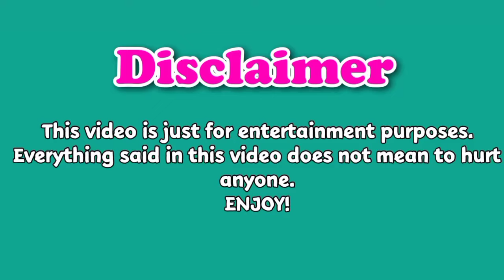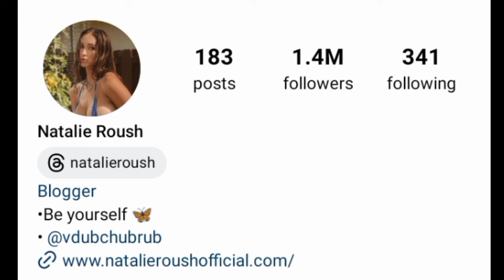Lina Belfiore VS Natalie Roush Lifestyle Comparison 2024